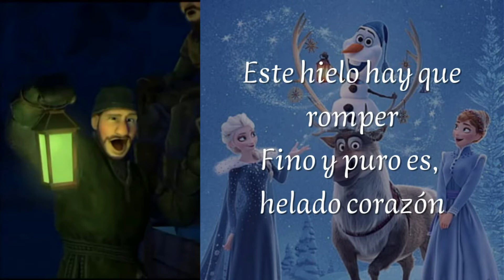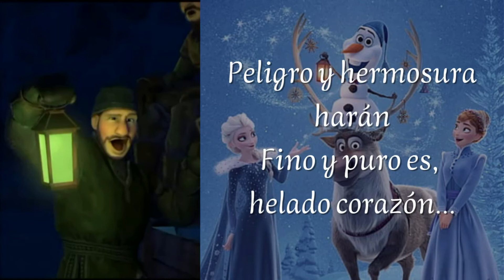⛄ Helado Corazón | FROZEN - Canción Completa Español Latino (LETRA)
Una invernal canción nada más que al comenzar esta grandiosa película que se estrenó en el año 2013

LETRA
Por el aire invernal y lluvia de montaña
Tan fuerte y suave la frialdad
Perforamos sus entrañas
Es un corazón que tocar
A escabar sin descansar
Este hielo hay que romper
Fino y puro es helado corazón
Oh, ¡precaución!
¡Atención! arah
Oh, ¡precaución!
¡Atención!
Bello es, con poder, gélido, cruel
El hielo es mágico y su poder
Puede vencer a uno y diez
A cien hombres a la vez
Perforamos sus entrañas
Un corazón que tocar